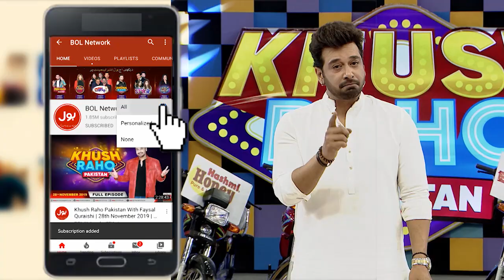Dance Competition In Khush Raho Pakistan Season 8 | Grand Finale | Faysal Quraishi Show | TikTok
Dance Competition mein hue mukhtalif Stunts aur steps . Saray contestants nay ki poori koshish ganay kay saath insaf karnay ki   ,Zain  Abdullah,Fayyaz Aur Tairaan nay Khela apni teams kay liay.